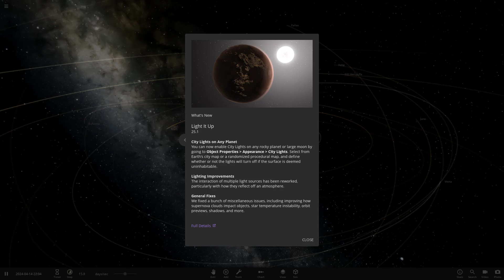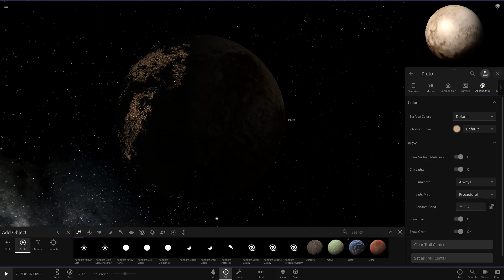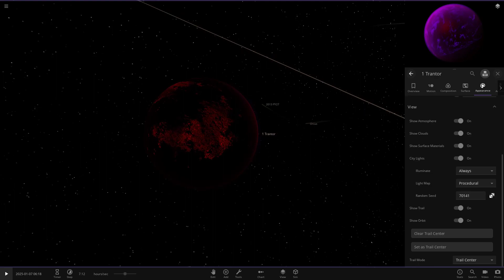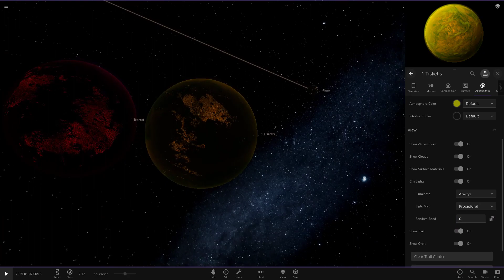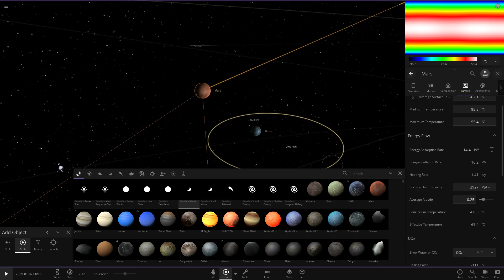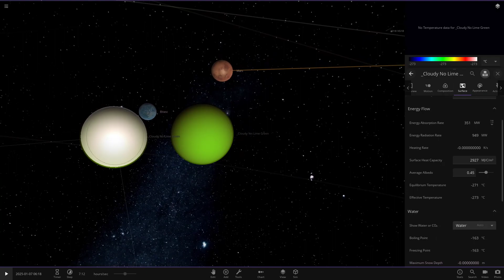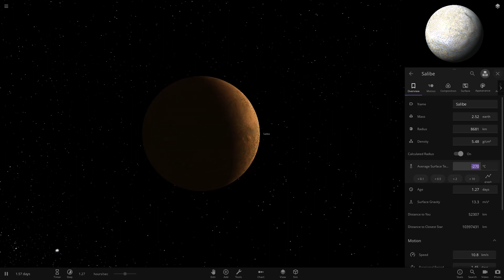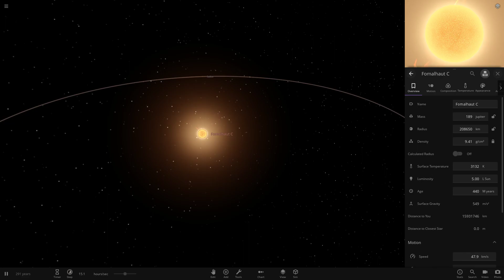City Light Customisation is Here! Universe Sandbox Light It Up Update 25.1